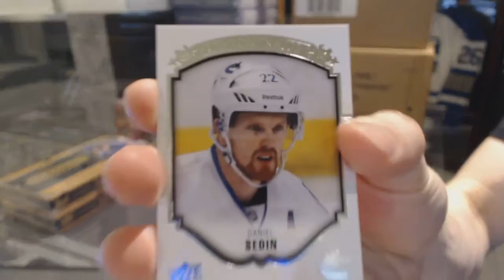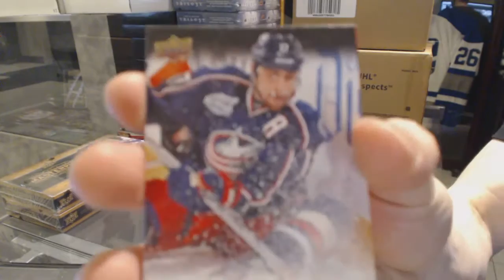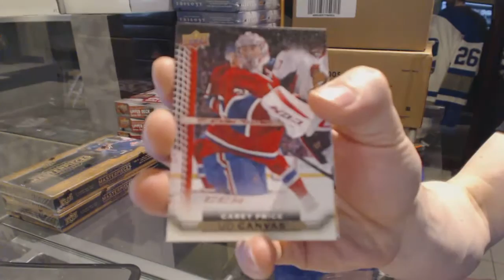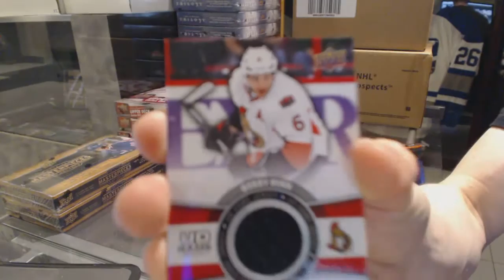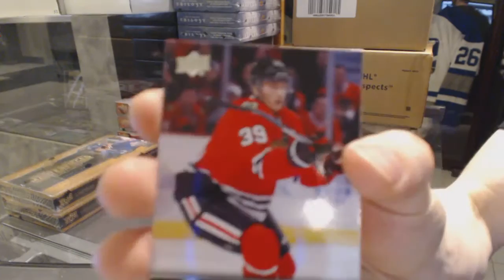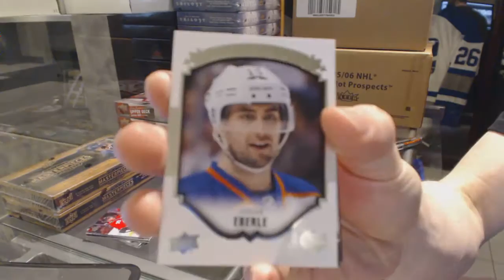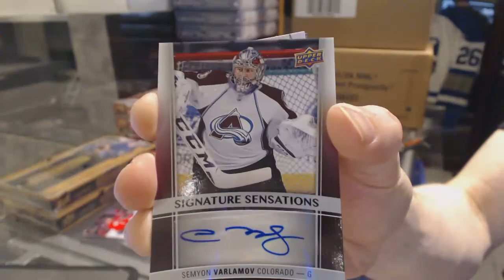TerrySawchuk's 15-16 Upper Deck Series 1 Hockey Box Break